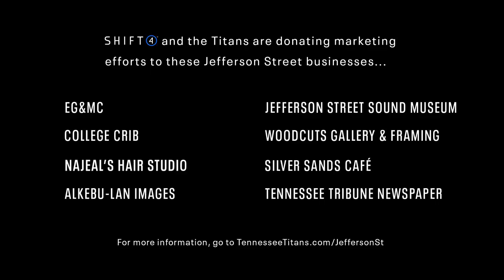Tennessee Tribune Newspaper | Jefferson Street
Rosetta Miller-Perry and Wanda Miller-Benson co-founded the Tennessee Tribune Newspaper on Jefferson Street with the objective of giving a voice to the voiceless, providing education and advise to young local vendors, and spreading positive news about African Americans in the community including accomplishments of Black businesses and Black leaders.

TTN has been a Jefferson Street staple since 1991 and has since opened the first Tennessee News Store at the Nashville International Airport as well as opening the second TTN store in two months.